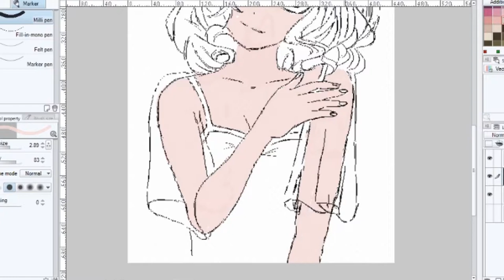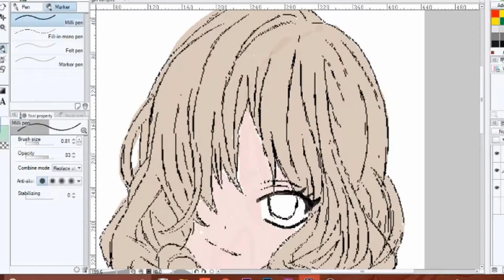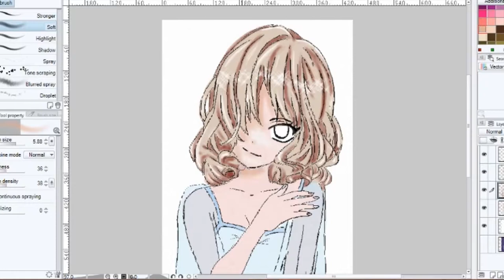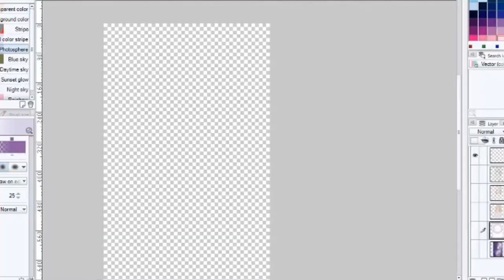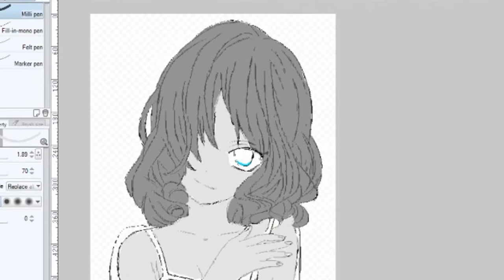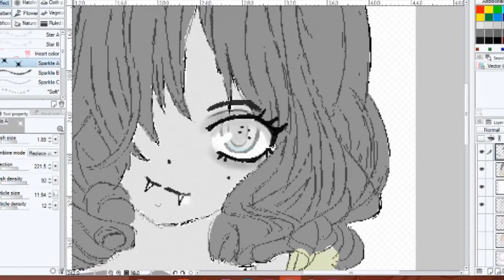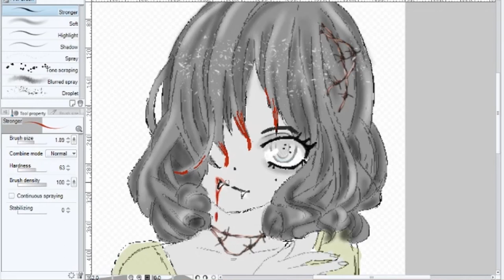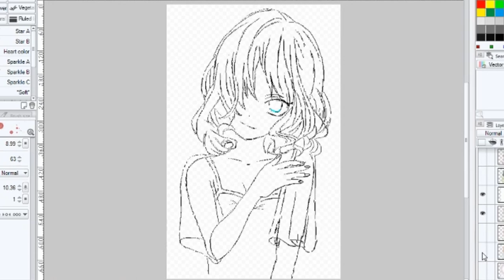DRAWING CHALLENGE: stessa base ma risultati diversi